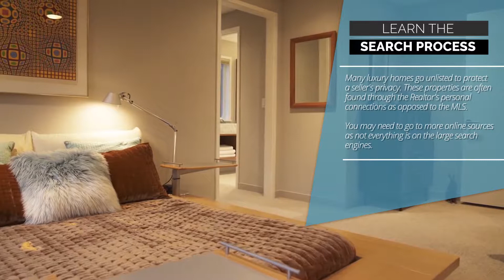Luxury Homes in Independence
Are you looking for a great deal on Luxury   Homes in Independence?

Your Local Specialist has found the LUXURY   Home Loans in Independence. We are proud to introduce to you a Independence LUXURY   Home lender whose professionalism and customer service surpasses the competition. His name is Scott Rodman with Realty Executives, we recommend him as the Independence LUXURY   Home, Business and Personal Loan Officer because of his superior track record and ability to get your loan closed fast. Scott Rodman has well over 100 5 star reviews online!

Here is one of many raving reviews:  After shopping around for a LUXURY   Home loan and not getting anywhere, Scott was referred to us by a local realtor. Scott was a great referral. He took all our concerns into account, explained the process and answered my questions. Scott even made himself available in the evening to hold my hand through my questions about the paperwork. He could lock us in at a great rate, just before the rates began to climb, and he was able to close the loan quickly.

I recommend Scott to anyone fed up with the banks and brokers.  As an expert in this local area, Scott Rodman carry a wealth of knowledge and expertise concerning LUXURY Home Loans, a sea some banking professional currently lending out of the Independence, FL office of Realty Executives. Been financing people's dreams in Florida for over a decade. Scott and Realty Executives really know the importance of the customer and the concept of delight. Great Job!

LUXURY HOMES transcript: Three Luxury Home Buying Tips. One, work with a local expert; It's critical to have a good buyer agent who is familiar with the area you want to buy in. There's a bit more control on access to high end properties in terms of fewer open houses and more appointments have to be made to see them. Two, Learn the search process, many luxury homes go unlisted to protect a seller's privacy. These properties are often found through the realtor's personal connections as opposed to the MLS. You may need to go to more online sources as not everything is on the large search engines. Three, go beyond the photos, we recommend you see them in person to fully appreciate the property, we recommend clients do a search of their property and vicinity on Google Earth so you can see what's around the area. Call Rodman Homes Today! You can also click on the link, and received updated listing and price reductions.

Independence LUXURY Home Loan, Independence LUXURY Business Loan, Independence LUXURY Personal Loans, Best LUXURY Loan in Independence, Independence Florida, How to apply luxury homes in Independence.